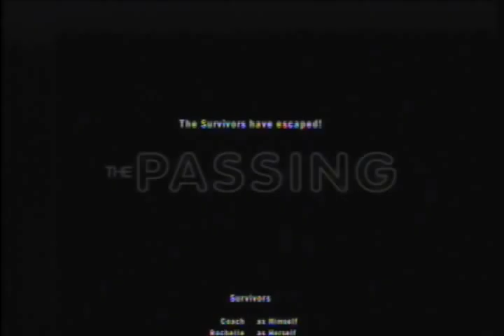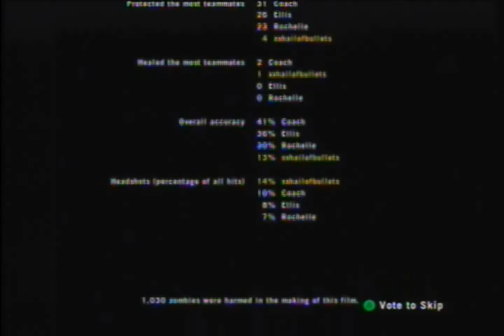Let's Play Left 4 Dead 2 - Sounds like a batch of Howler Monkeys... [Blind Campaign] (Part 4)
We go through some sewers, which are always fun... and Rochelle takes forever. Later, we do something kind of familiar. if you've played the Sacrifice.